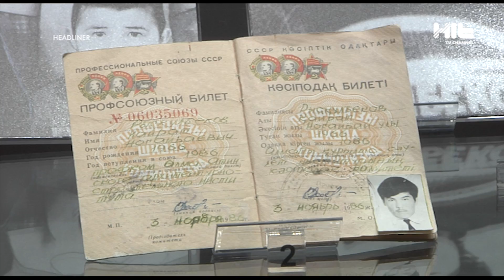Жігіттер квартеті Алматы мұражайында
Алматы мұражайында «Жұлдызбен музейде» атты акция өтуде. Шара аясында эстрада, кино және  театр өкілдері келушілер үшін музей экспозициясы бойынша шолу экскурциясын жүргізеді. Бұл жолы мұражайға  «Жігіттер» квартеті келді.  Толығырақ келесі бейнематериалда.